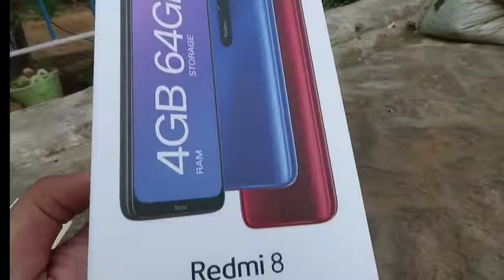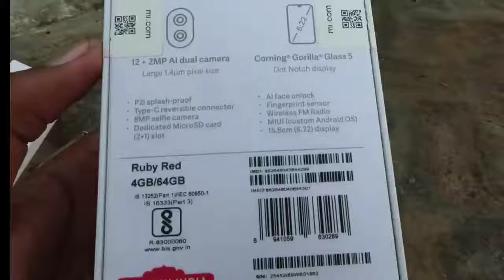redmi 8 unboxing _ Xiaomi Redmi 8 Unboxing & First Look - The Real Deal#viral 🔥🔥🔥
redmi 8 mobile unboxing
redmi 8 review
redmi 8 mobile kaise hai
redmi 8 reset
redmi 8 free fire test